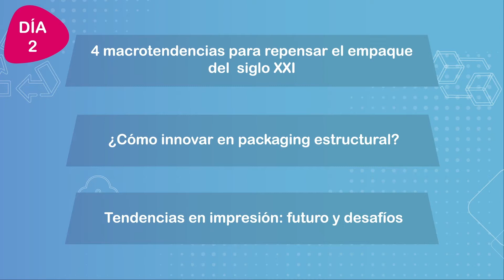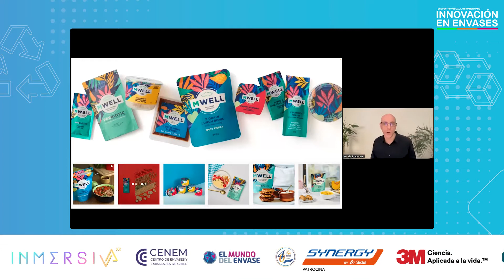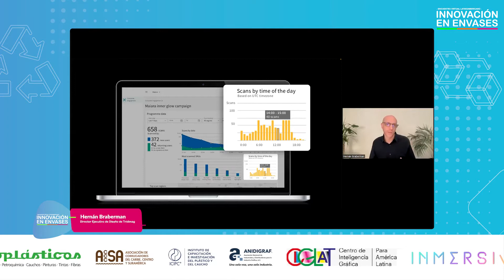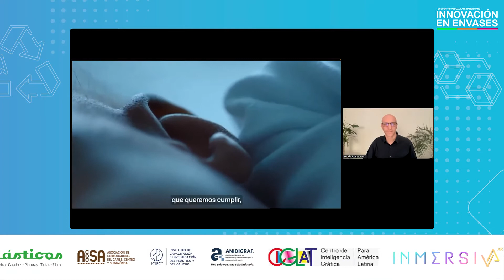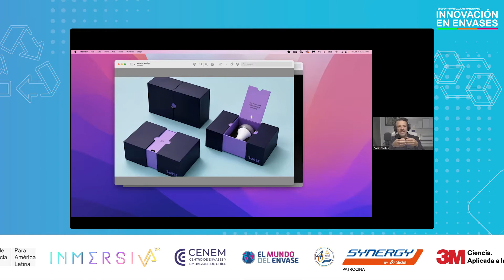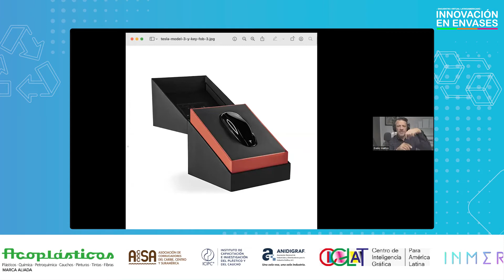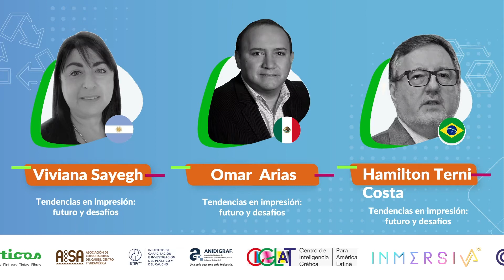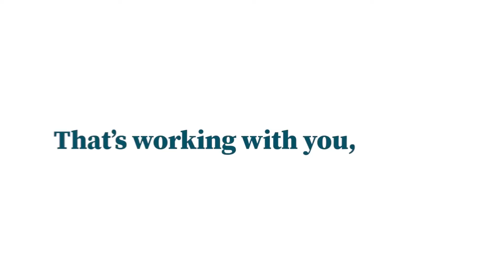Agenda día 2 (03 de noviembre) Innovación en Envases 2022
Vea de nuevo las conferencias del segundo día del Encuentro Virtual Latinoamericano de Innovación en Envases en el que se trataron temas como la innovación en el packaging estructural, tendencias en impresión y macro-tendencias para repensar el empaque del siglo XXI.